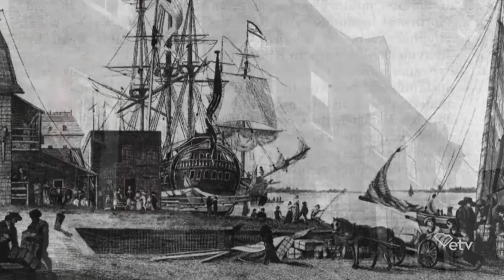Charles Cotesworth Pinckney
Inducted in 1976, he was a signer of the U.S. Constitution.